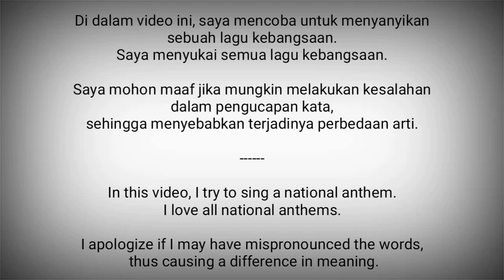Fiji National Anthem - God Bless Fiji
God Bless Fiji adalah lagu kebangsaan Fiji. Melodi lagu ini disesuaikan dari sebuah himne gereja yang berjudul "Dwelling in Beulah Land", yang digubah pada tahun 1911 oleh Charles Austin Miles. Lirik dan musiknya diciptakan oleh Michael Francis Alxander Prescott, dan diadopsi setelah kemerdekaan Fiji pada tahun 1970.

Fiji adalah negara di Oseania / Pasifik
Ibukota : Suva

Sumber :
- Wikipedia
- National Anthems Channel